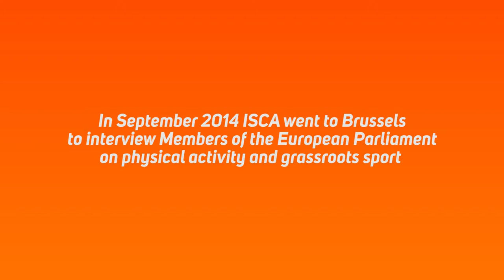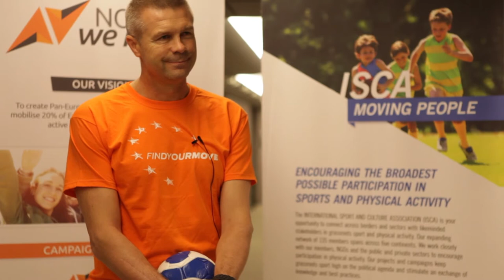Bogdan B. Wenta interview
23-24 September 2014 a team of MOVE Agents from the International Sport and Culture Association went to Brussels to promote physical activity and grassroots sports to Members of the European Parliament.

This is the full interview with Polish MEP Bogdan B. Wenta